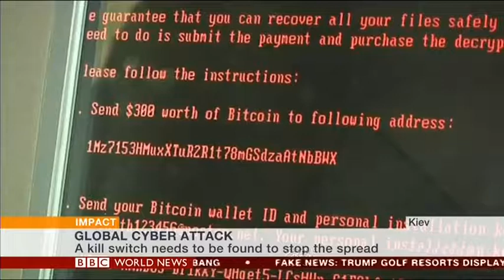DSCI at BBC World News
Uday Mittal, Consultant, DSCI at BBC World News show 'Impact' talking over the impact of ransomware in light of the recent cyber attacks.